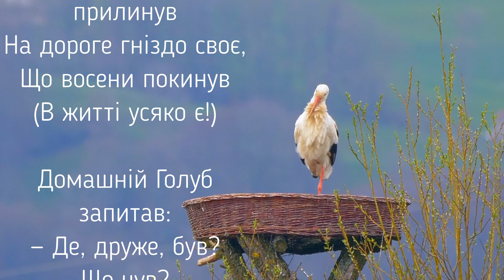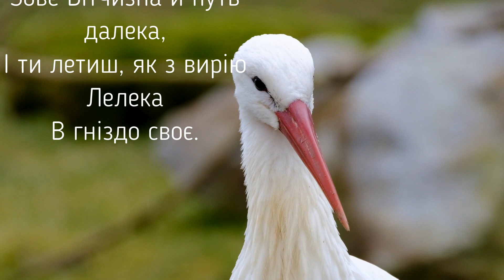Голуб і лелека. Микита Годованець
Голуб і лелека
Микита Годованець
Якось-то навесні,
Коли настали теплі дні,
Лелека з вирію прилинув
На дороге гніздо своє,
Що восени покинув
(В житті усяко є!)

Домашній Голуб запитав:
— Де, друже, був?
Що чув?
— До вирію літав.
Злякався – вітер в уші свище,
Із півночі повіяв холодище,
За ним повзе страшна зима…
А в вирію… Зими нема,
Природа стрінула привітом:
Там вічне літо!..—

А Голуб з усміхом йому:
— Тоді ж чому
Ти кинув ту країну,
Розхвалений той рай,
І повернувся на Вкраїну?

— Бо це – мій рідний край!
Любов до рідного — могутнє диво!
Нехай живеш на чужині щасливо,
А туга гірко в серце б'є:
Зове Вітчизна й путь далека,
І ти летиш, як з вирію Лелека
В гніздо своє.